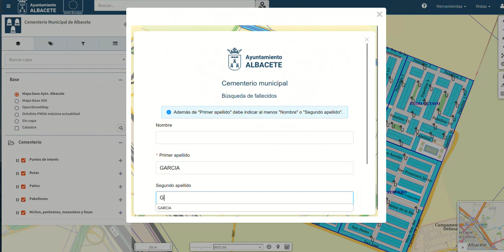Geocoder gvSIG Online